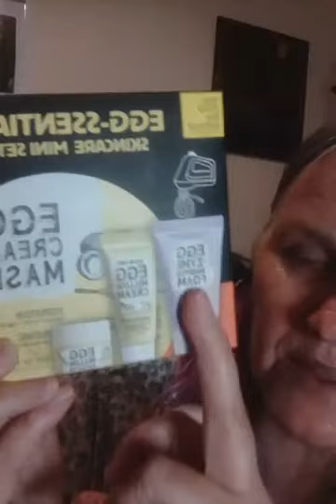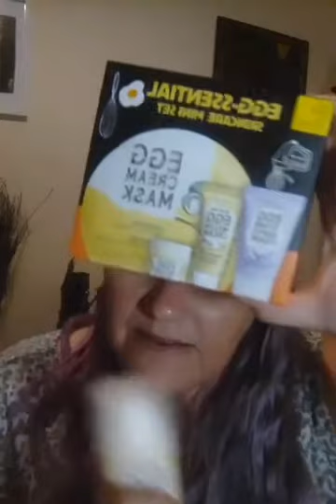why I love natural skincare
Join me as I share my natural skin care products with you and why I love them.
Not sure what skin care is right for you?